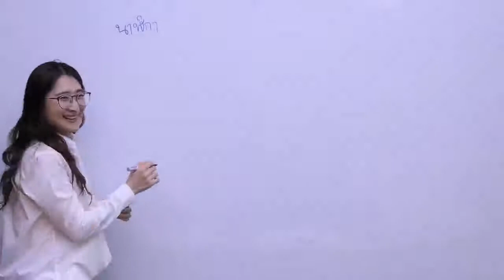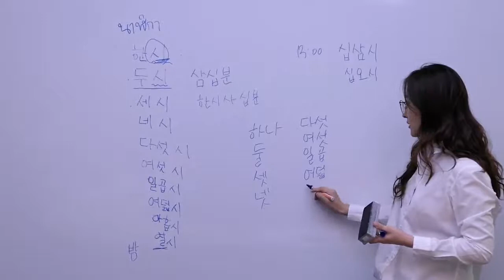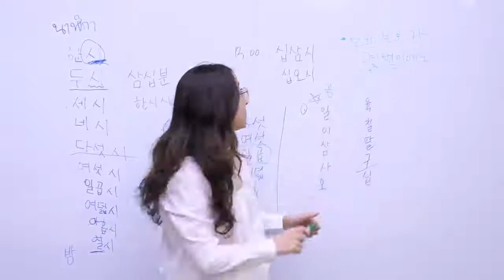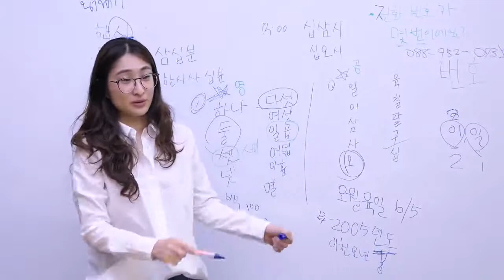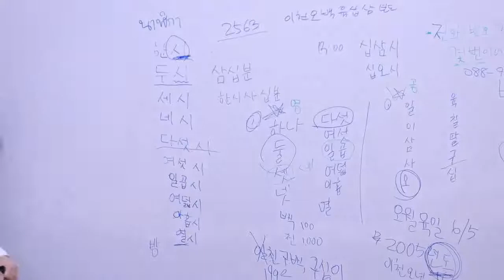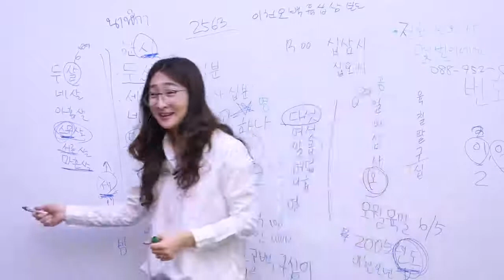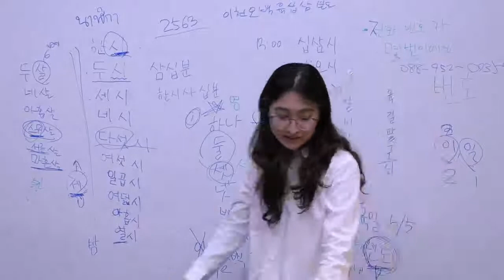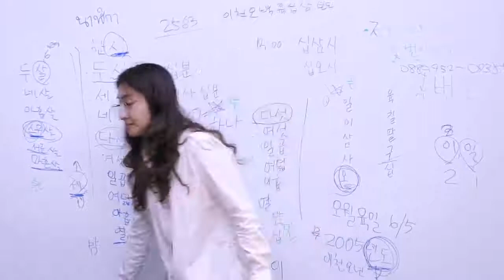POSCO-Thainox_Korean Language Class_Bangkok office_Lesson 21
■ Contents
   - เรียนการใช้ประโยคคำถาม  คำตอบใหม่ๆ